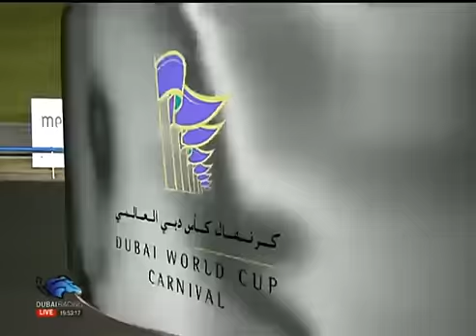Meydan 20-02-2014 RISBY (Turfeiros Galegos)